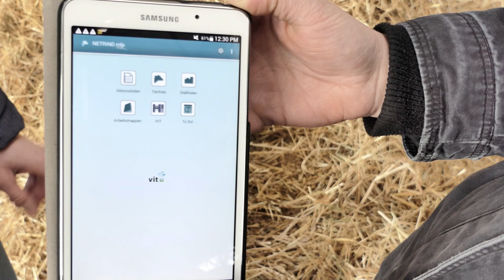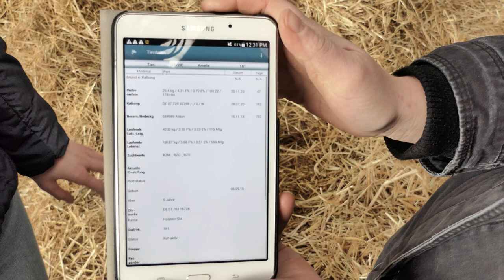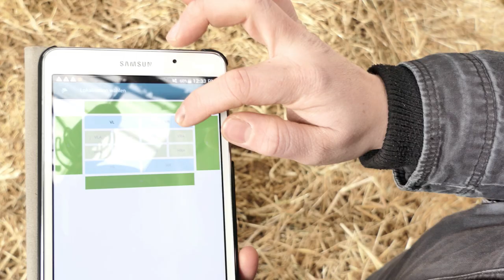Projekt "Gesundheitsmonitoring Rind" in der Praxis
Das Projekt "Gesundheitsmonitoring Rind" wurde im Jahr 2013 vom Dienstleistungszentrum Ländlicher Raum Eifel initiiert. 2019 führte der Landeskontrollverband Rheinland-Pfalz-Saar e.V. das wertvolle Projekt weiter. Mit Hilfe des Projektes erhält man einen Überblick über die gesammelten Gesundheitsdaten aller Tiere des eigenen Bestandes. Kathrin und Katharina erklären, auf was in der Praxis ankommt. Welche Geräte braucht man? Wie funktioniert die Eingabe? Woraus sollte man achten?